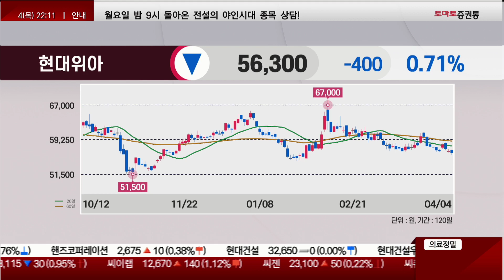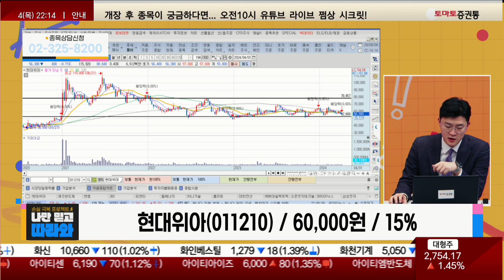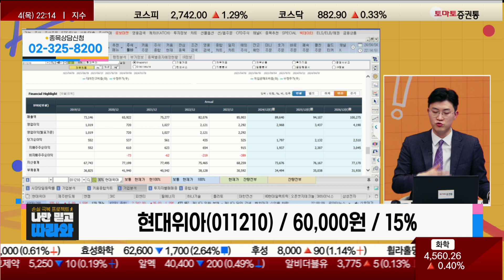안정적인 기업/밸류업 프로젝트 수혜 / 현대위아(011210) [김근우(토마토투자클럽)_나만믿고 따라와]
▶김근우(토마토투자클럽)
📌 나만 알고 싶은🙈 쩜상 시크릿💡
- 이슈 정리
- 테마 분석
- 종목 분석

- 개장 시황
- 급등주 분석